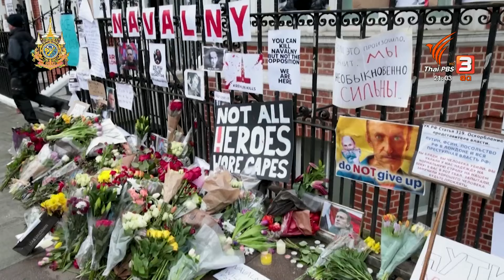ภรรยา "นาวาลนี" สานต่อภารกิจสู้เพื่อเสรีภาพในรัสเซีย | ทันโลก กับ Thai PBS | 20 ก.พ. 67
ชื่อของยูเลีย นาวาลนายา ภรรยาของอเลกซี นาวาลนี ได้รับความสนใจทั่วโลกหลังจากการเสียชีวิตของสามีเมื่อวันศุกร์ที่ผ่านมา

ท่ามกลางความโศกเศร้าจากการสูญเสียสามีอย่างกะทันหัน นาวาลนายาส่งสารต่อสาธารณชนผ่านคลิปวิดีโอความยาว 3 นาที ประกาศสานต่อภารกิจของนาวาลนีในการต่อสู้เพื่อเสรีภาพ และร้องขอให้กลุ่มผู้สนับสนุนลุกขึ้นมาต่อสู้กับปูตินอย่างสุดกำลัง